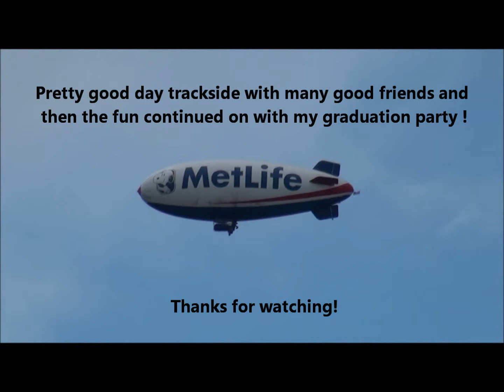Railfanning LVL/CSAO At Bound Brook June 8th 2013: NJT Cars on 18G-08, Horn Salutes, and More!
Another Saturday morning I was able to spend Saturday as a type of "celebration" for my graduation of high school before my actual graduation party later in the day. Was able to go with "Rottweiller4218" and met up with some other awesome railfans while there too as we got to stay trackside from about 5:00AM till 12:15PM while catching 13 trains.

Starting off the day would be the "G Meet" as NS 19G would roll by with a generator in tow while meeting its counterpart NS 18G which just happened to have a trio of NJ Transit multilevel cars at the end. Following that we would get an unexpected CSX L033, which we had never seen before, and a loaded NS 66J, my first time catching the train under the newly changed symbol. Last two trains of the early morning that we would get would end up being a 2-day late CSX Q409 with an AC60CW leading plus a cool crew aboard, and NS 24Z with the common NS 6783 leading the way. With other railfans then showing up we would catch NS 22V who had a nice crew, a late and slow NS 11J who blew the horn to us, and NS 20E which also had a nice crew. Unfortunately things would soon start to quiet out, but not before another trio of trains would come through, being NS 212 with a RS3L-equipped Dash8 leader, NS 211 who blew the horn to us (while our Grandpa made a surprise stop by), and a CSX Q300 which was actually running more so on time then what we had been seeing of him lately. With one last signal we would be able to wait out a final train being another daylight CSX Q417 with a waving engineer, and then close out our day as we would head back north to get ready for the graduation party later.